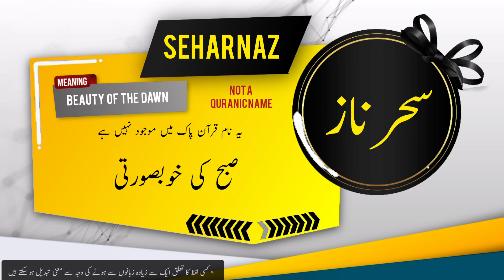SEHARNAZ Name Meaning In Urdu | Islamic Baby Girl Name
Assalamualaikum

In this video you will find most authentic urdu meaning of Islamic Muslim Name SEHARNAZ  with details like "Origin of SEHARNAZ  name" , "Gender Of SEHARNAZ  Name" , " Religion Of SEHARNAZ  Name".
if you have questions about Muslim baby's names like "  ya kisi our name ka matlab kya" . "SEHARNAZ  ya kisi our name k meaning ya mane kiya hain", "SEHARNAZ  ya kisi our naam kis zuban ya language se hai" , "kiya SEHARNAZ  ya koi our naam Muslim name Hai ya none muslim name ha" , "Kiya SEHARNAZ  ya koi our naam male or Boy name hai ya Girl or larki ka naam hai" , " SEHARNAZ  ya koi our urdu naam urdu main kaise likhte hain" , " or if you have any other questions so you can ask in comments section.

Alternate spellings for this name are   | Seharnaaz | Seharnaaz Naz | Saharnaz
I This will be largest YouTube  For Most  and most authentic Islamic baby names  ( IN SHA ALLAH ).
To complete Our Mission we need  Yours Prays and  so  , Share  videos and Don't forget to SUBCIRBE this channel.